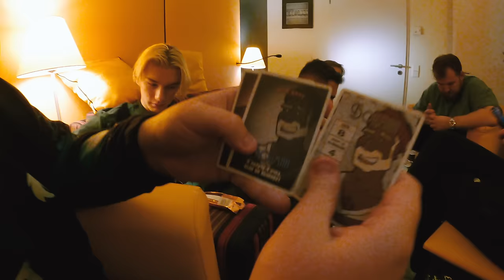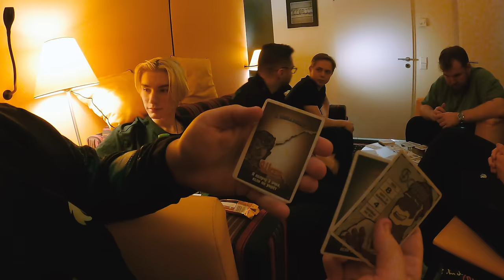TEAM SPIRIT: IEM KATOWICE 2023. VLOG 3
Заключительный влог состава Team Spirit по CS:GO с IEM KATOWICE 2023. В этом выпуске мы расскажем как проходили подготовка и игры с BIG и Team Liquid. Chopper, Magixx, Patsi, S1ren и w0nderful закончили свое выступление на этом турнире, но главные свершения еще впереди.

Переходите на Bitget, лидирующую криптобиржу по Копитрейдингу и официальный партнер Team Spirit. Новые пользователи могут получать USDT в бонусах